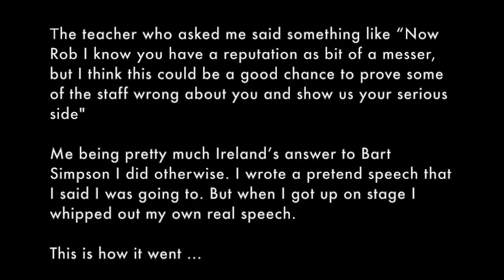What Christmas Means To Lip